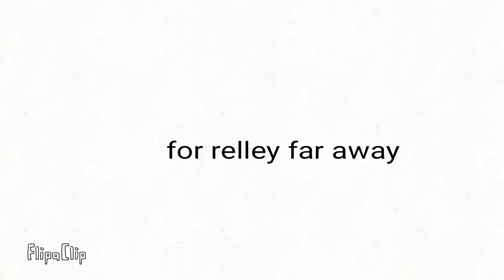Angry birds mation ep 3